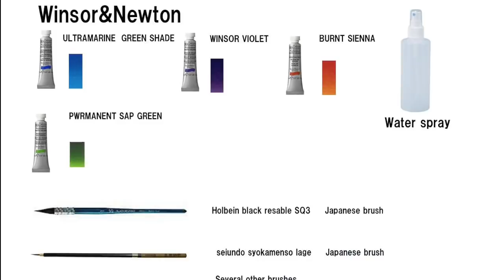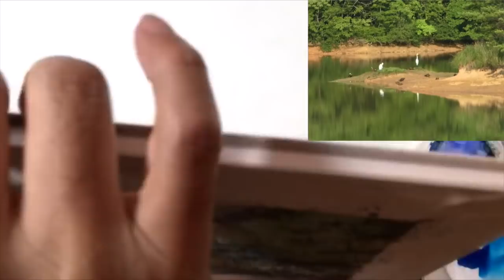Watercolor Reflection Kanta Harusaki 水彩画 反射 春崎幹太